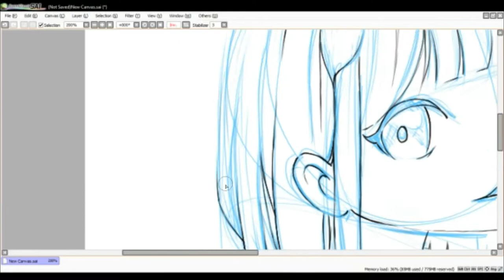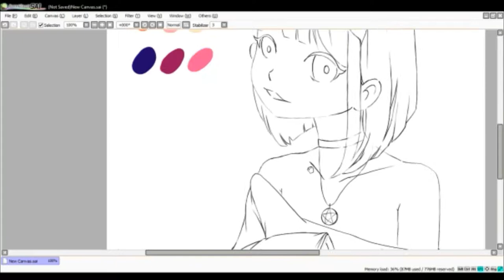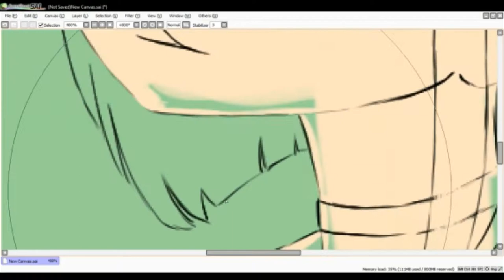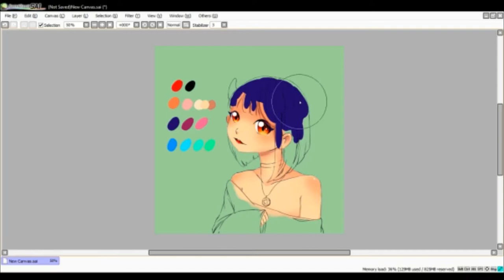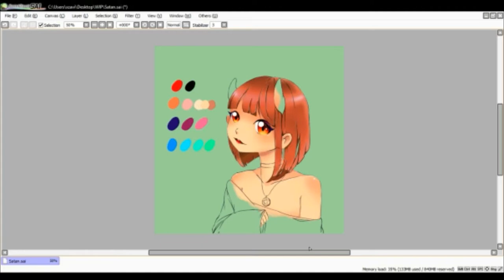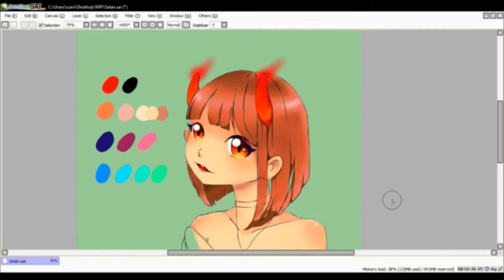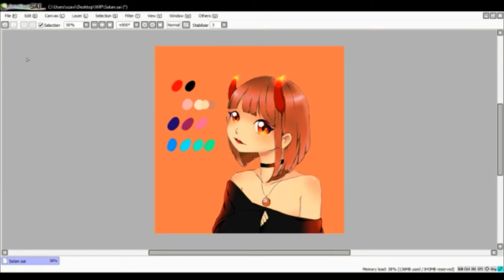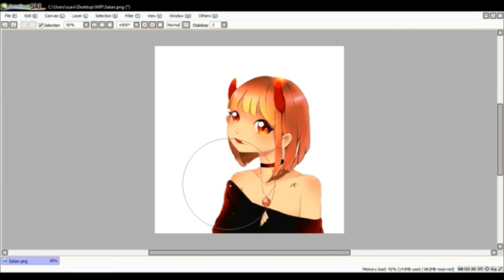[Paint Tool SAI] Cute Little Satan Speed Paint